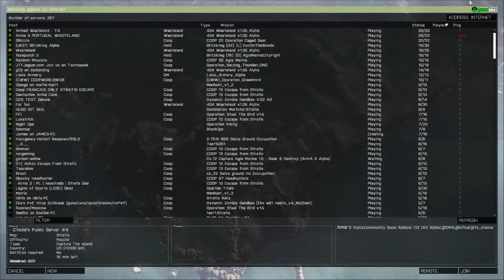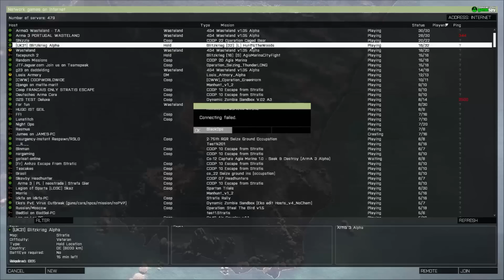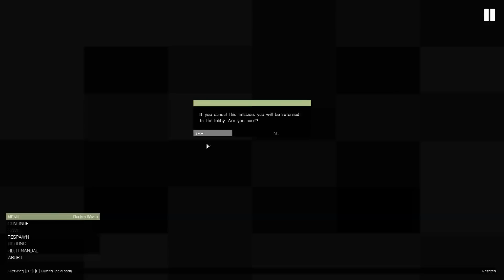Arma 3 Alpha : Mapy Ala PlanetSide2 #4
Tym razem udamy sie na serwer w którym naszym zadaniem jest przejmowanie sektorów i tu ukazuje sie taktyczność gry zobaczcie sami.
Podobało Się Łapka w górę
Zapraszam na swoje strony